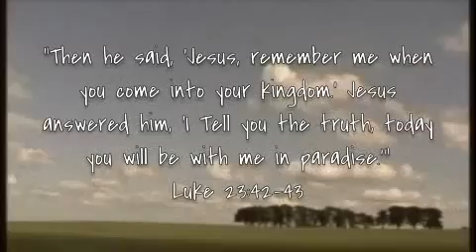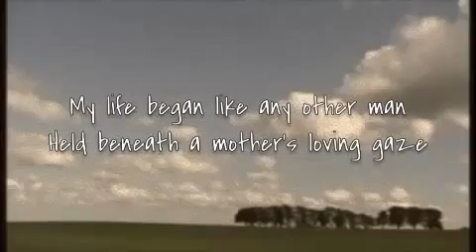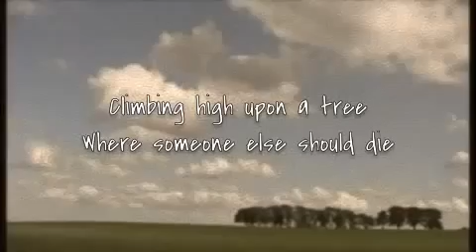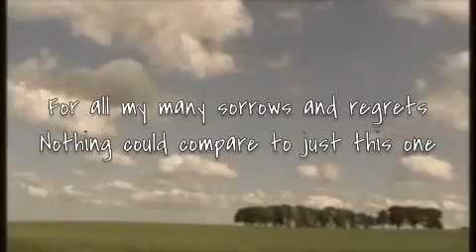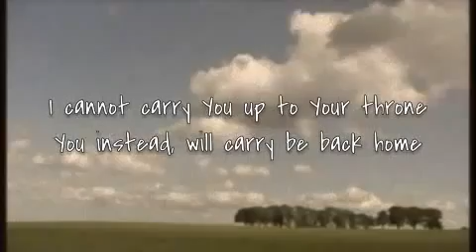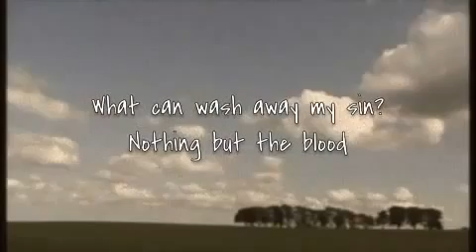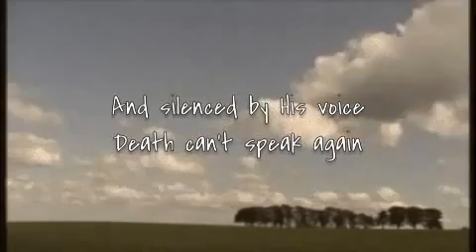How Love Wins Steven Curtis Chapman with lyrics